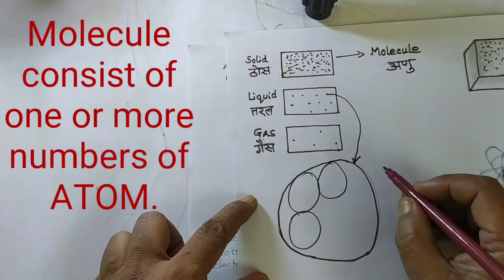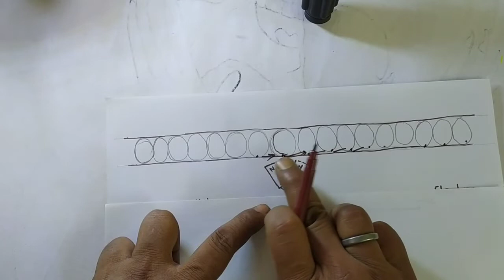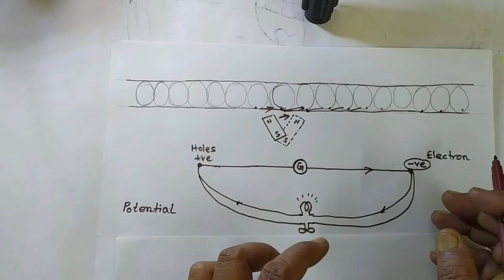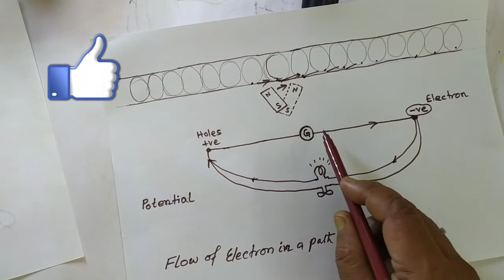what is electricity,बिजली क्या है, //bijli kya h, //what is electricity//bc das//e&i tech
This VDO about //what is electricity, //बिजली क्या है,  //Basic theory of electricity //what is electricity described in simple //Hindi. //बिजली क्या है, सरल भाषा हिंदी में समझना .
//What is electricity? //How does electricity produce from a matter? //What does electricity do? Answered in this video, A fundamental explained //what is electricity is and how it works. //what is electricity, //electricity kya hai, //electricity kya h, //voltage in a circuit, //electricity kise kahte h, //electricity kya hai, means //electricity in hindi.   //Basic theory of electricity //what is electricity described in simple //Hindi. बिजली क्या है, सरल भाषा हिंदी में समझना .
More videos we'll look at //current, //ampere, //ohm (resistance), //ohms law and many more //electricity & //Instrumentation related topics. All of this is to build a basic of knowledge to serve all the videos here for new technicians.

Whatever i described in all the VDO, that will be helpful to know basic electrical theory:
- I chose the shellebus of //ITI pattern under //NCTVT
- This video is about //electricity & , not  physics.
Also i will give some amazing, interesting facts about electricity in the topic "history of electricity.

1. This video is for educational purpose only.Copyright Disclaimer Under Section 107 of the Copyright Act 1976, allowance is made for "fair use" for purposes such as criticism, comment, news reporting, teaching, scholarship, and research.
2. This video & All the Videos of my channel are made to empower youngsters by educating them through my knowledge. It never intends to harm or violate any rule/law of any government or private organisation. If unintentionally any word or sentence, photo or video clip used is objectionable , I request the organisation to help me and join hands with me to educate people otherwise if any organisation finds anything really objectionable , Please do inform me by my mail id given in my channel , I will immediately do the needful as mentioned in your mail.
Barun Chandra Das
E&I Tech_Das sir